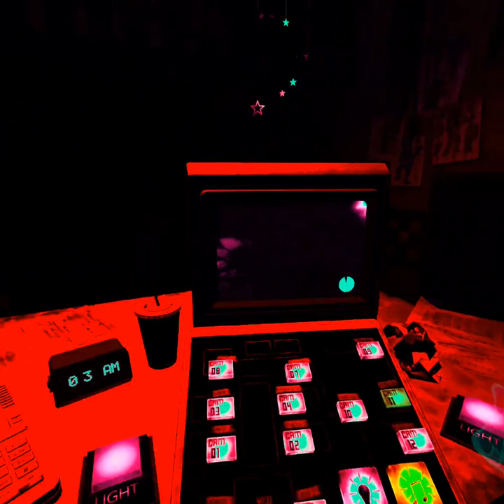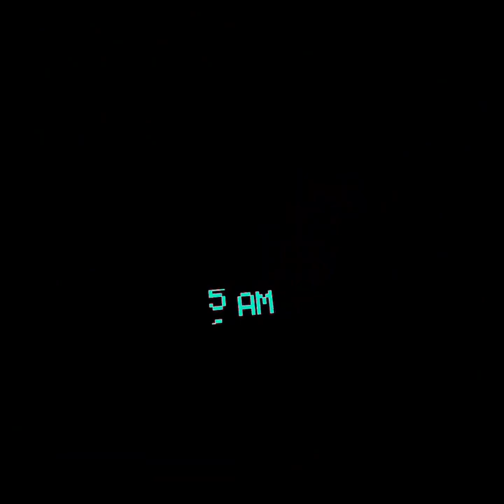Welcome back to FNAF VR Help Wanted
Together in this game we conquer night 5 and withered mode.